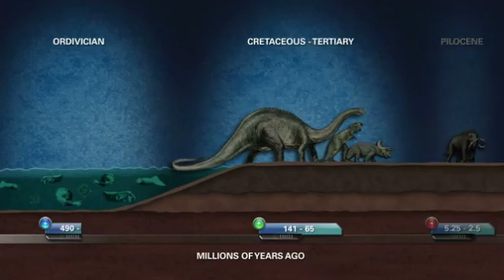Forecasting the End Premieres March 21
Forecasting the End Premieres Thursday March 21st at 9pm ET on The Weather Channel.